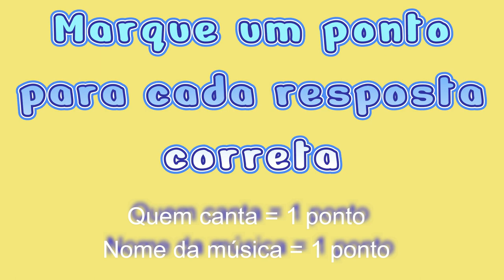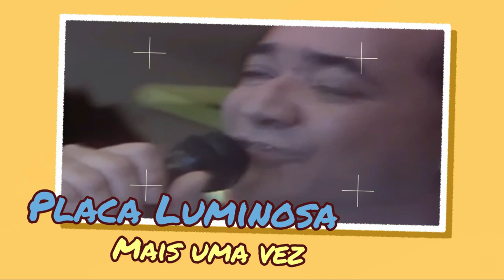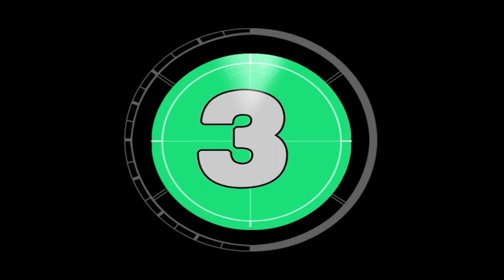ADIVINHE a MÚSICA pelo toque inicial As 20 musicas mais tocadas no Brasil no ano de 1988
adivinhe qual é a música TOP HITS 1988  As 20 melhores

Relembre os grandes sucessos do ano de 1988, as 20 músicas mais tocadas de forma divertida, só aqui.

Neste incrível Quiz você vai escutar apenas a intro, o começo de cada música e vai tentar descobrir qual é a música e quem está cantando.

Este quiz é super divertido, compartilhe e desafie com seus amigos e familiares a fazerem mais pontos que você.

Boa diversão